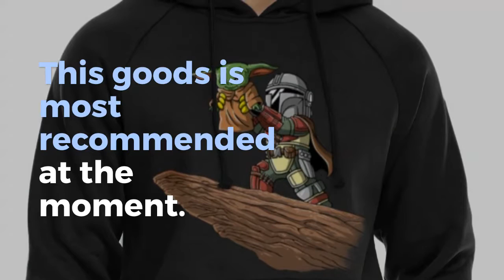Tiny Yoda Mandalorian Star Wars Fan Gift Men's Sweatshirt Hoodies Print Tops Xmas Male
Cheap Tiny Yoda Mandalorian Star Wars Fan Gift Men's Sweatshirt Hoodies Print Tops Xmas Male Coat. For check discount about this product and to purchase